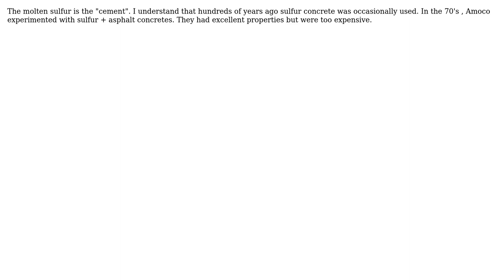Why does sulfur concrete require no cement?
With thanks & praise to God, and with thanks to the many people who have made this project possible! You are responsible for your own actions.